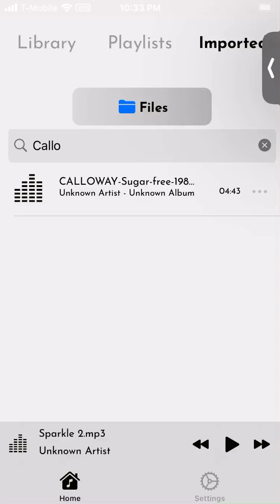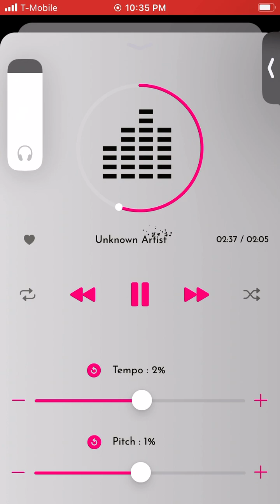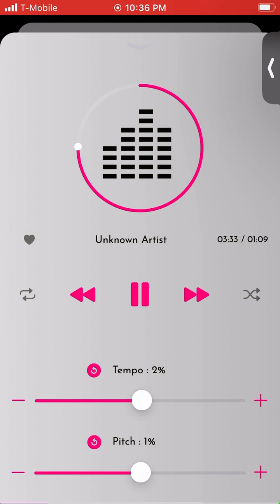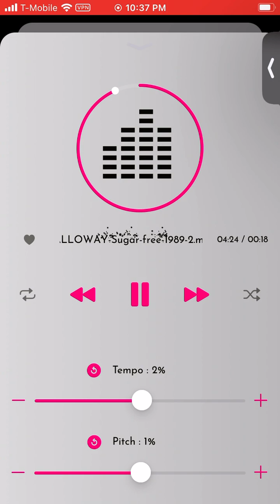SUGAR FREE, CALLOWAY